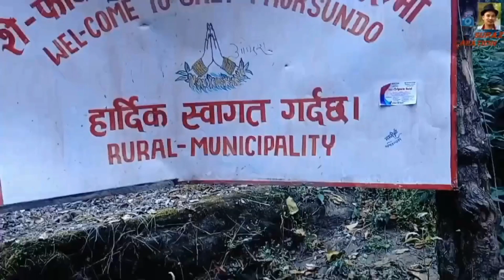phoksundotrek Dolpa re-edit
अविस्मरणिय यादहरु...
प्रकृतिको न्यानो काखमा..
चिरबिर चरीको र नदीको गुञ्जहाटमा रमाउँदै...
जिन्दगीको आनन्दित पलहरुमा एक अर्को सम्झना थप्दै...